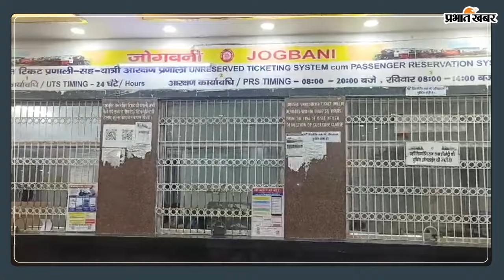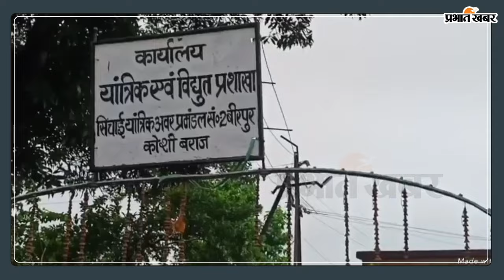Bihar Train: जोगबनी-कटिहार के बीच रेल सेवा ठप, पटरी पर पानी चढ़ने के बाद अब यहां से चलेंगी ट्रेनें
Bihar Train News: भारत-नेपाल सीमावर्ती इलाके जोगबनी में बाढ़ का पानी पटरी पर चढ़ गया है. जिसके कारण अब कटिहार के लिए रेल सेवा ठप हो गयी है. जानिए क्या है ताजा अपडेट...